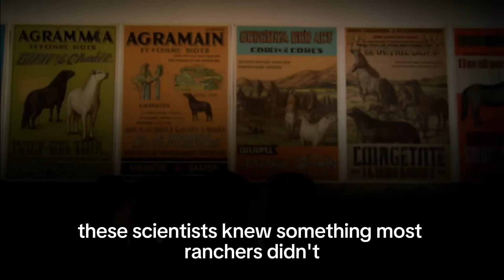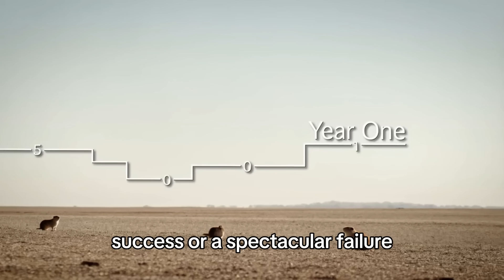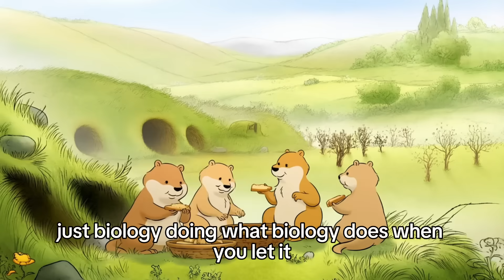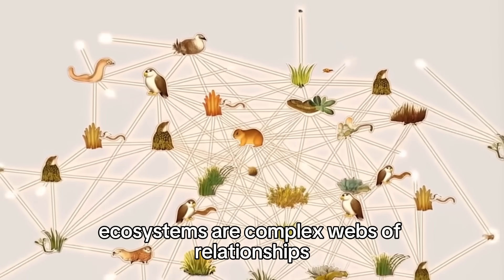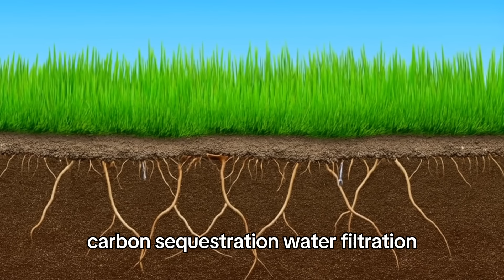Texas Unleashed 50,000 Prairie Dogs Into Barren Land, What Grew Years Later Is Unbelievable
Texas released 50,000 prairie dogs onto barren land—what followed shocked scientists and locals alike. 🌱 Years later, the once lifeless landscape transformed in ways no one expected. Watch how nature fights back when given a chance.